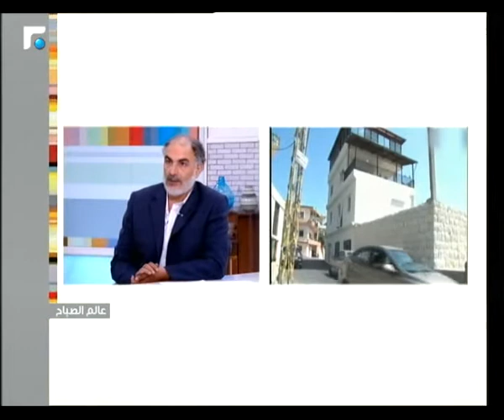عالم الصباح - فقرة خاصة عن مهرجانات راس نحاش-البترون 28/08/2018